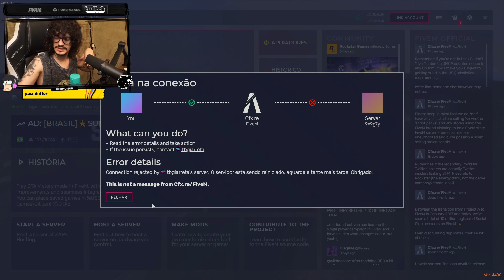BATEU A LOUCURA NO ZERÃO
Streamer: ZeROBADASS 👈👈 Segue lá na Twitch